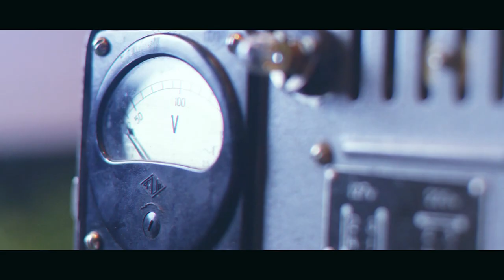11th London Kurdish Film Festival Trailer | 2020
Presenting the official trailer for the 11th London Kurdish Film Festival Online Edition!

The LKFF Online Edition will take place from 15th - 24th August 2020 right here on our channel FREE of charge.

All LIVE sessions of the upcoming Q&A's, panel discussions and masterclasses will also be streamed right here on the LKFF YouTube page.

Animator and Visual Artist: Neda Ahmadi